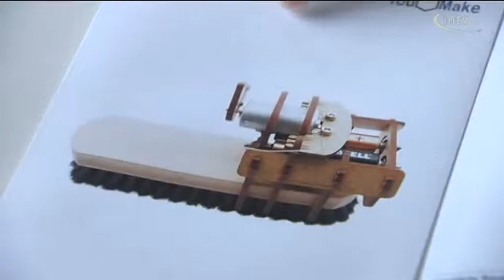Putzroboter: Kleine Tüftler erleichtern sich den Alltag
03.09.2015 Ingolstadt (intv) Das Einzige, was von selbst kommt, ist der Schmutz. Putzroboter sollen in naher Zukunft unseren Haushalt schmeißen. Für die kleinen Tüftler an der Technischen Hochschule Ingolstadt ist im Rahmen des Ferienpasses die Zukunft schon ganz nah gerückt. Sie haben sich ihren eigenen Putzhelfer zusammengebaut. Im Haushalt mögen die kleinen Putzteufel zwar nur bedingt einsetzbar sein, doch den Roboter selbst zusammenzubauen war durchaus spaßig für die jungen Bastler. Von der Verdrahtung bis zur Mechanik, die Kinder im Alter von sieben bis 13 machen alles selbst.

Die kleinen Konstrukteure begeistern sich schnell für die Mechanik des Rüttelmotors. Nur hin und wieder springt ihnen ein Werkstudent der Firma ITQ zur Seite. Bereits zum 2. Mal kooperiert die Stiftung „Technik macht Spaß“ mit der THI, die die Bausätze spendiert. „Wenn die Kids dann selbst etwas zusammenstellen, bekommen sie einen ganz anderen Bezug dazu, als wenn sie sich irgendwelche technischen Spielereien kaufen. Das ist etwas anderes, wenn man das selbst zusammensteckt. Die Kinder entwickeln dann einen richtigen Ehrgeiz“, weiß Werkstudent Lukas Schneider von der Stiftung „Technik macht Spaß“.

Auf diesem Weg erhoffen sich die Studenten, frühzeitig Begeisterung für Technik zu wecken. Auffallend ist aber: unter den 20 Kindern sind nur zwei Mädchen. „Die Kinder wachsen schon mit diesem Vorurteil auf. Die Eltern schicken ja auch nur die Jungs zu unserem Workshop, da ist es schwer, das zu beeinflussen, aber wir sind schon dahinter, mit diesen Vorurteilen aufzuräumen.“

Andrea Klenner beweist da genau das Gegenteil, sie studiert Mathe und Chemie auf Lehramt. Wenn die Batterien dann eingelegt werden und der Stromkreislauf fließt, wird es plötzlich laut im Mensaanbau der THI. Die Bürsten schrubben was das Zeug hält. Jonas, Linus, Lea & Co. dürfen die Haushalts-Helferlein selbstverständlich mit nach Hause nehmen. Die Mamas werden sich über die Unterstützung sicher freuen.